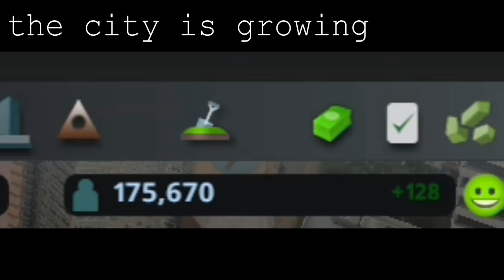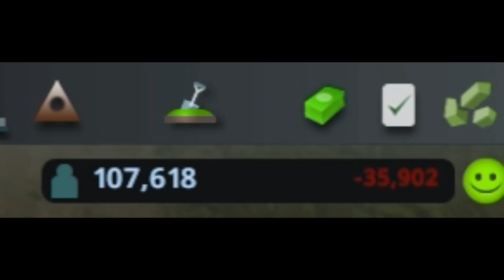How long does it take from 175k to 0 pop. without sewage treatment ?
In this Cities: Skylines video i make an experiment!
I delelte all sewage facilities and look how long does it take to get 0 population^^ (Should be funny)